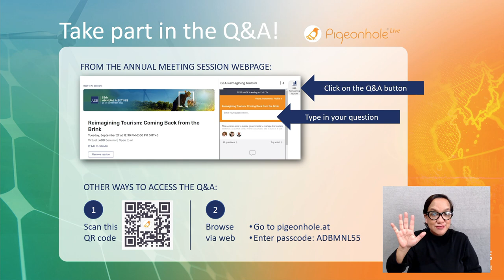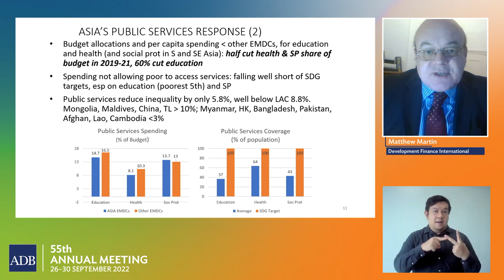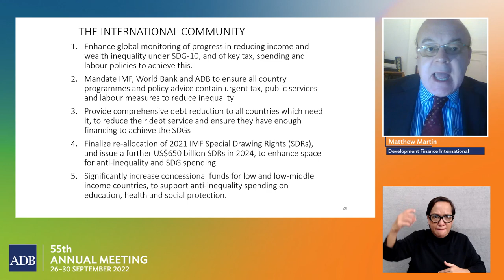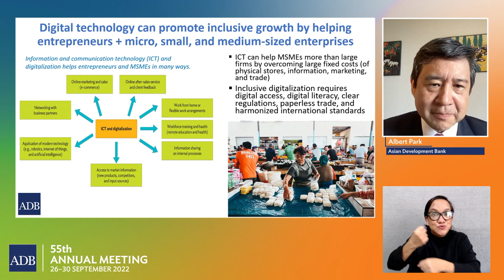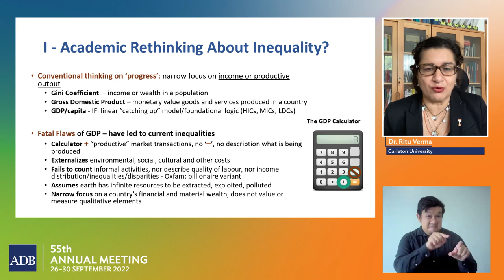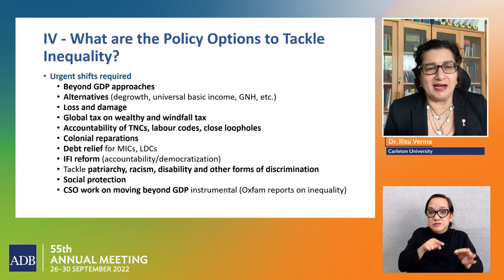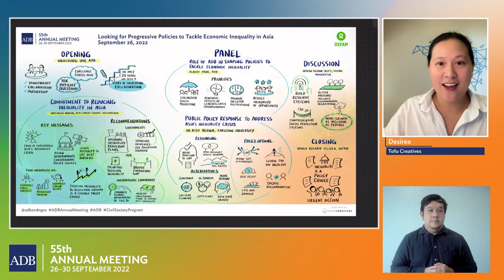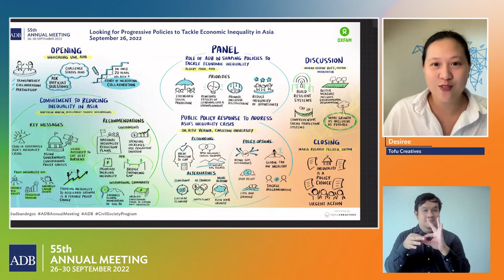55th Annual Meeting (2nd): Looking for Progressive Policies to Tackle Economic Inequality in Asia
Panelists in this session focused on policy response both for short term to address the impact of COVID-19, as well as long-term structural changes needed to address inequality. Together with other development partners, Oxfam International presented its research on inequality through a multistakeholder panel discussion at the sidelines of the 55th Annual Meeting of the ADB Board of Governors.

The COVID-19 pandemic highlighted profound inequalities both across and within countries. Years of underinvestment in health systems and lack of equitable access to healthcare impacted national responses to the pandemic, while inadequate social protection systems and labor policies hindered responses to national lockdowns. In addition to the inequalities revealed during the pandemic, global inequality has risen as the world has emerged from the lockdowns.